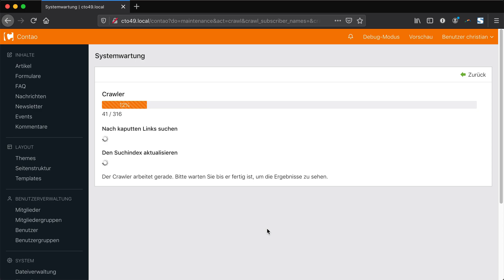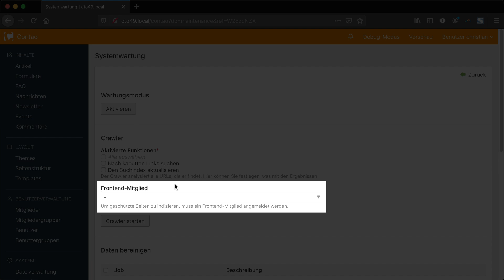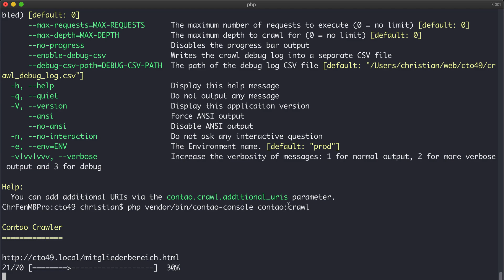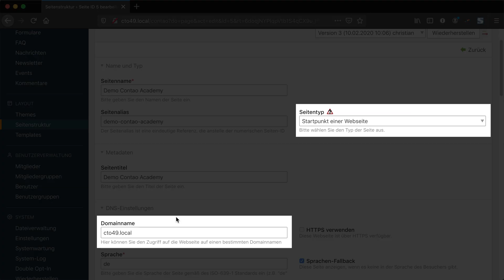Contao 4.9 - Crawler für Suchindex und fehlerhafte Links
Neues Feature in Contao 4.9 - Der neue und extrem schnelle Crawler erstellt den Suchindex und kann auch defekte Links finden. Contao 4.9 wird am 18. Februar 2020 veröffentlicht.